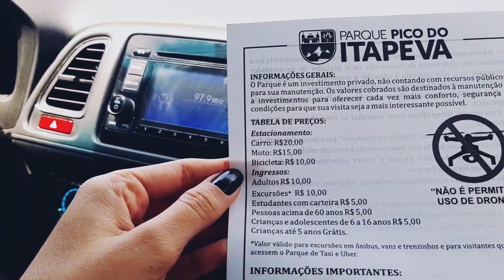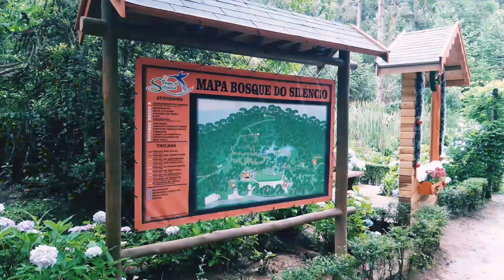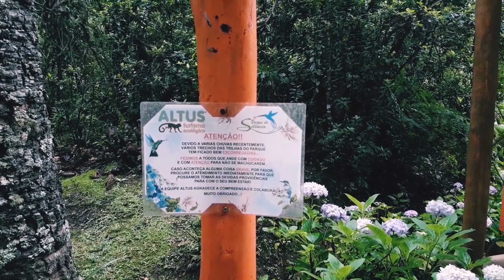VLOG: PICO DO ITAPEVA, TELEFÉRICO E BOSQUE DO SILÊNCIO | CAMPOS DO JORDÃO